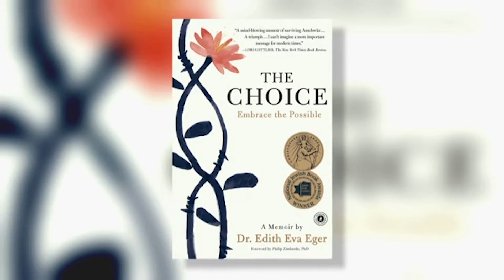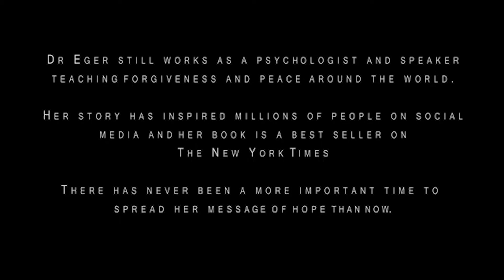Legacy Award Recipient- Dr. Edith Eva Eger